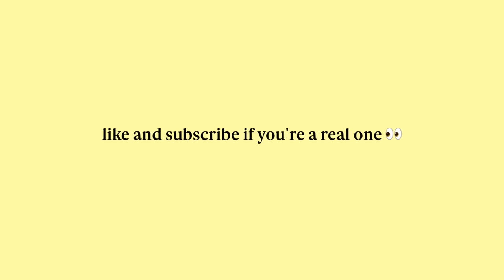11 healthy habits you NEED in your morning routine⛅️: how to change your life & be productive!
and follow @thedaybydayco on IG to stay up to date and join the fam for exclusive perks! 🤍 how to be productive, have a morning routine, have healthy habits, help you build discipline, be motivated, be productive, change your life, become your best self, and exit your lazy girl era!

timecodes:
0:00 - intro
0:55 - understand the importance of routine
2:11 - have a consistent alarm routine
3:48 - get sunlight in your eyes
4:54 - have physical wellness hacks
6:20 - make your bed every morning
6:50 - daily movement every morning
7:57 - hydrate every morning
8:32 - 90 minute rule
9:45 - limit screen time and only positive content
10:54 - spend time with yourself
11:52 - plan your day ahead
12:47 - eat a balanced breakfast